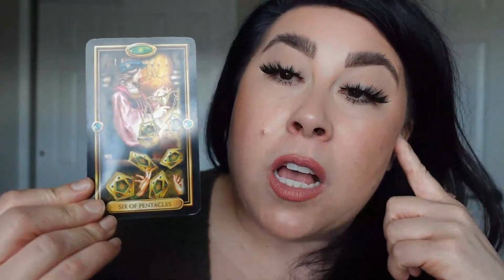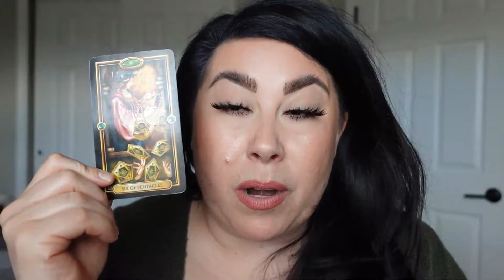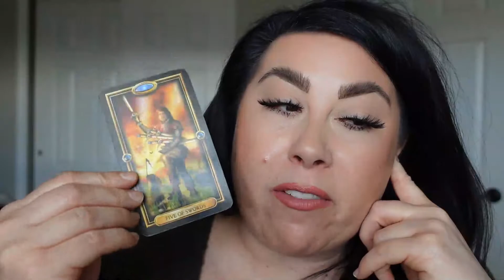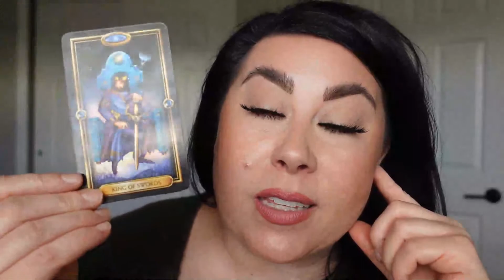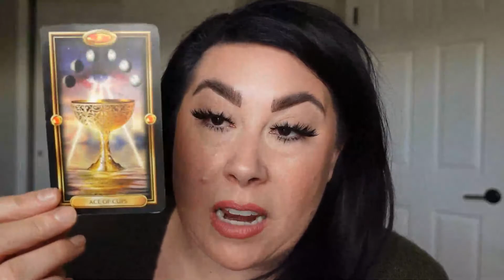LEO MARCH 2021 TAROTSCOPE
Download this FREE calendar full of insights for the upcoming moon phases and mercury retrograde cycles.

Welcome to Owlchemist Tarot! To access exclusive content, extended readings, member only videos and more, purchase the OwlChemist monthly membership - only $7.77!

Serving Tarot to you straight up: motivation, insight and humor to your everyday life! If you don't resonate with me ... that's okay! There are plenty of fantastic readers who might be a better fit. So buckle up and get ready for full transparency and unfiltered messages from spirit. I'm here to share the energy around love, business, career, relationships, what's going on in the cosmos, etc. Help you to get on the path you're meant to, cut out any dead weight and have some fun along that way.

Owlchemist Tarot's predictions are insights only and are not a substitute for financial, legal, medical or mental health services. Owlchemist Tarot will not be held responsible for the client's true outcomes (financial or personal), actions of any client or incur any damages, responsibility or liability.